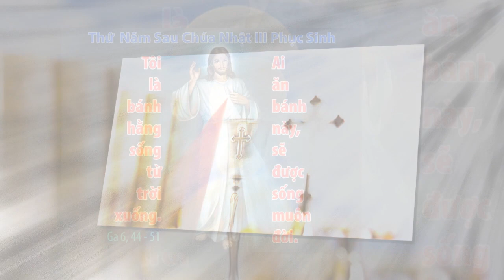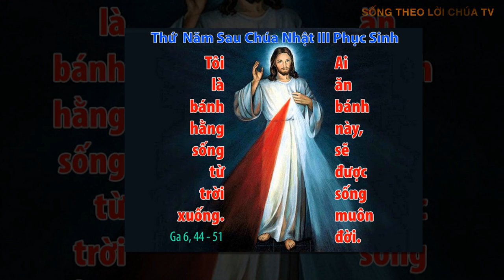LỜI CHÚA NGÀY 30/04 THỨ NĂM TUẦN BA PHỤC SINH - Pm CAO HUY HOÀNG, ĐỨC TRỌNG